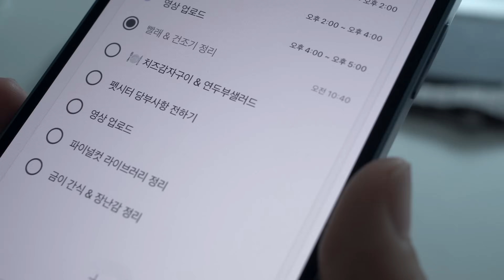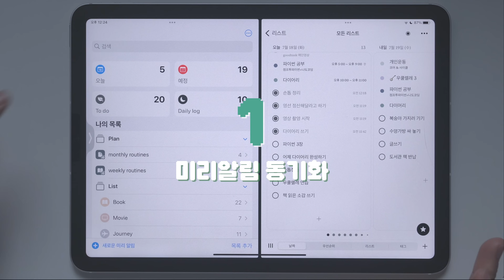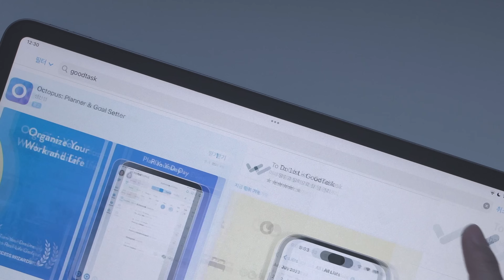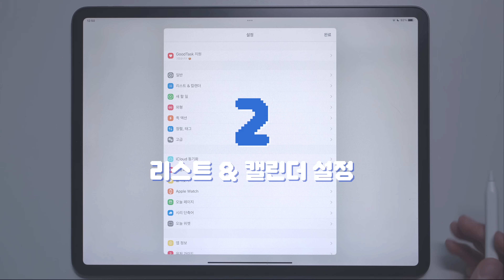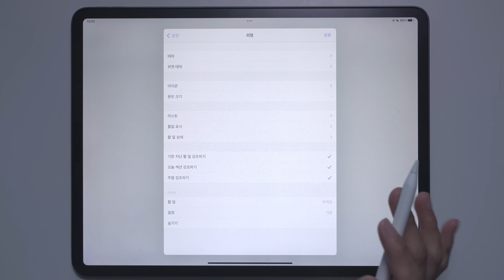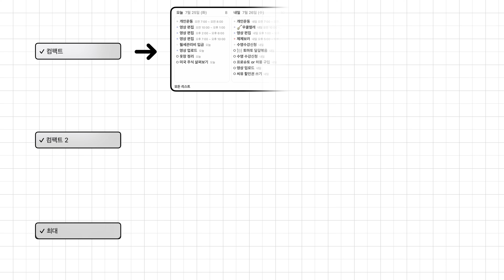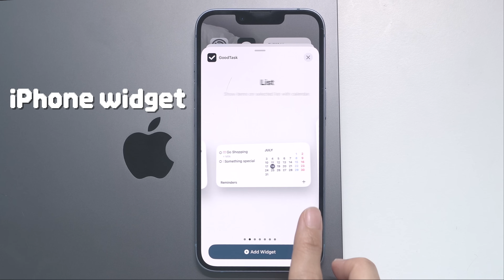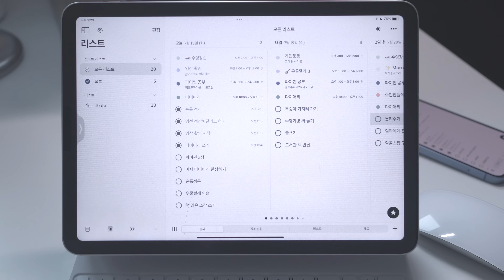아이패드 앱 | 계획적인 삶에 가까워지는 | Goodtask 사용법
제가 굿태스크라는 앱을 처음 보여드린 지 어느덧 1년이 다 되어가요
이제야 설명영상을 가져온 저를 용서하세요🥹

제가 썼던 그 어떤 플래너보다도 효율적이고 만족스러운 앱이에요!
적지 않은 금액의 유료앱이기 때문에
제 영상이 여러분의 선택에 도움이 되길 바랍니다!

iPhone 14 *
Macbook M1 Pro (14)
* 표시된 제품은 Apple로부터 대여받은 제품입니다.